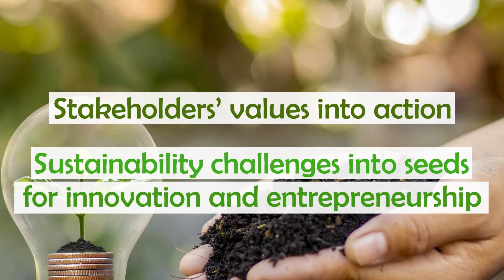IMPACT - Building values-based innovation cultures for sustainable business impact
The IMPACT project contributes to the EU’s Agenda for a better Circular Economy which we can think of as one that prioritises sustainable growth, job creation and innovation.

Co-funded by the Erasmus Plus Programme.
Project Number: 621672-EPP-1-2020-1-DE-EPPKA2-KA